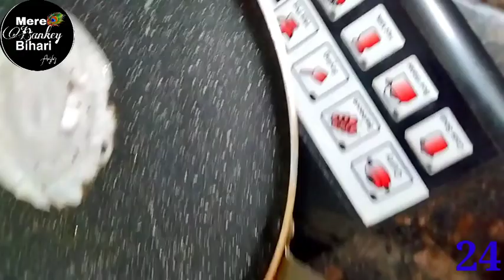navratri day 5 vlog dosa recipe ll @AvishaS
@Avisha's